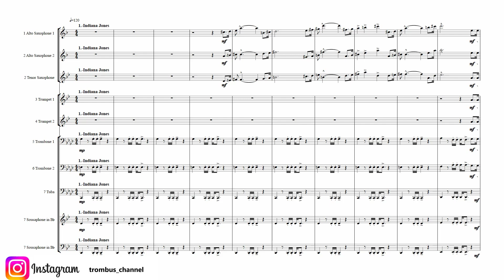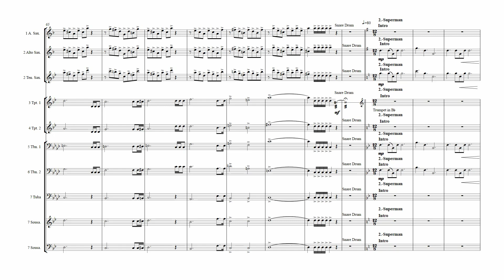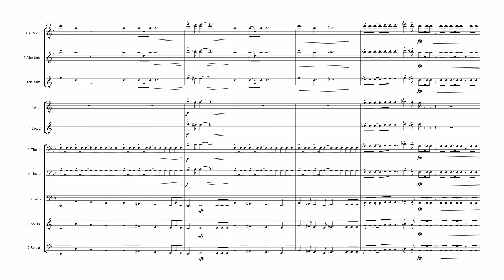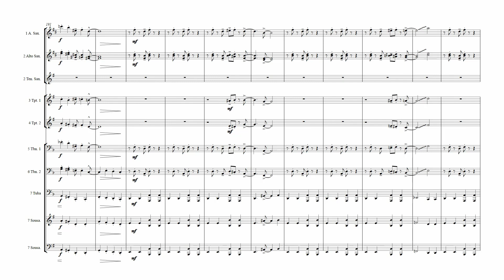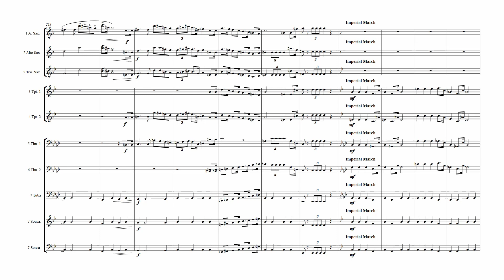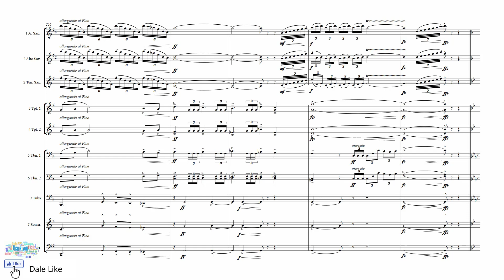John Williams "Todo Williams" (Indiana Jones/Superman/Star Wars) - Wind Group (7)